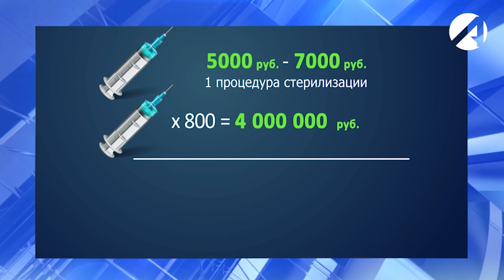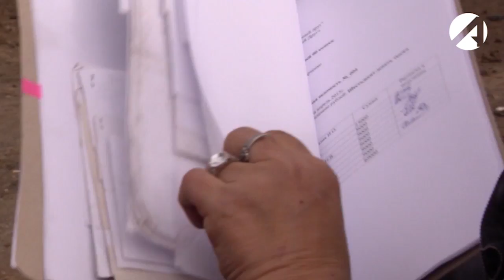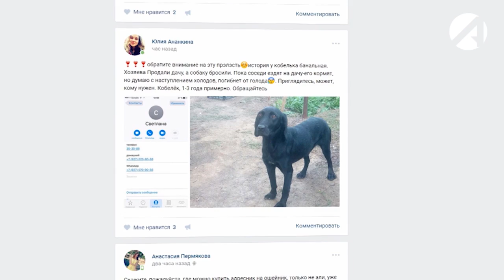Астраханский приют для бездомных животных обвинил волонтёров в мошенничестве